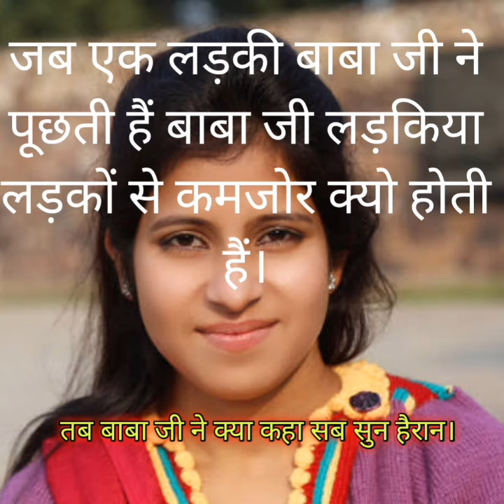जब एक लड़की बाबा जी से पूछती हैं बाबा जी लड़किया लड़कों से कमजोर क्यो होती हैं